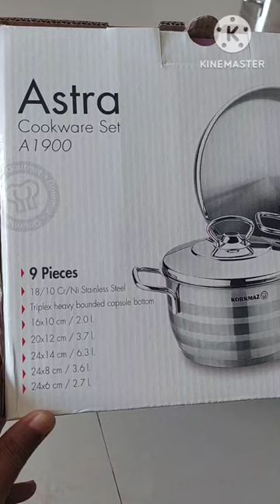One day Exclusive offer in LuLu Bousher#KORKMAZ cookware set /19.900 OMR#shorts